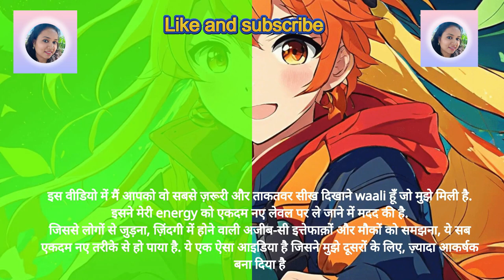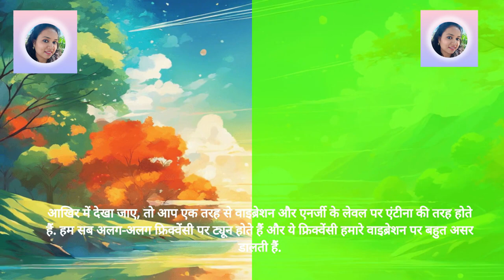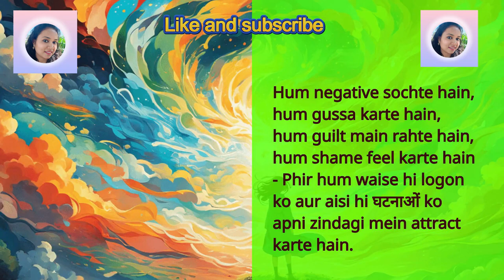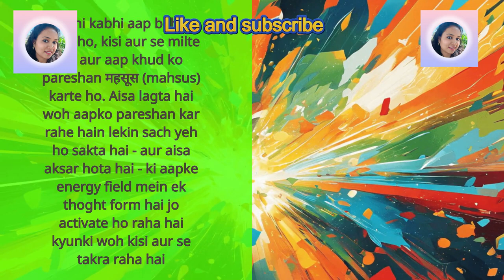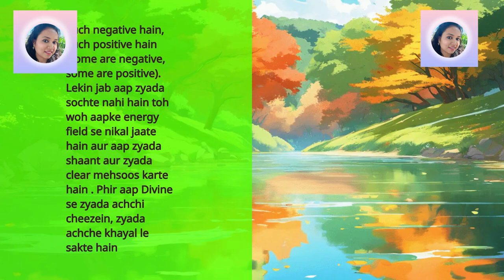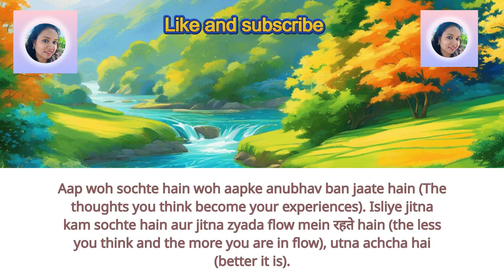Expert Reveals the Secret to HIGH VIBRATION Living! Apni Vibrations Kaise Badhaye?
The less you think, the higher your vibration...

The Less You Think, The HIGHER Your Vibrational Energy Field Becomes
how to THINK in high vibration
How To Raise Your Vibrations (Hindi)

Simple hacks to Raise your Vibration Instantly
Instantly raise your vibration in Hindi |The most powerful technique

2. Enjoyable Shorts!

IMPORTANT DISCLAIMER - The information contained in the Video Content posted on “Shaista Ansari” YouTube channel represents the personal views and opinions of the original creator based on the research and information present in various websites, books, journals and research papers. And does not necessarily represent a professional opinion.

The Video Content is not intended to be a substitute for professional medical advice, diagnosis, or treatment. Always seek the advice of your mental health professional or other qualified health provider with any questions you may have regarding a medical condition. Never disregard professional medical advice or delay in seeking it because of something you have read, heard or seen on this channel.